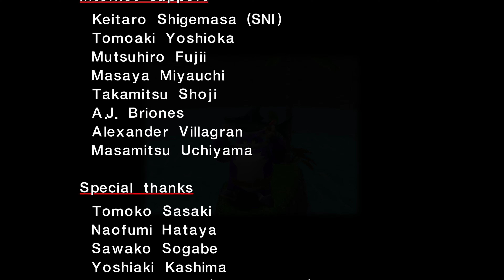Sonic Adventure #16 Big Catch Froggy